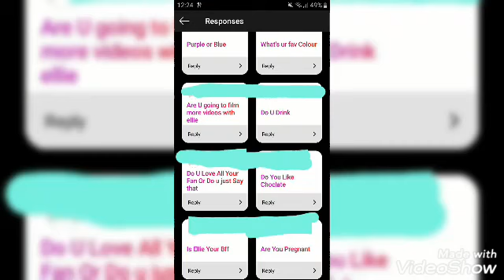Q&A (Get To Know Me)